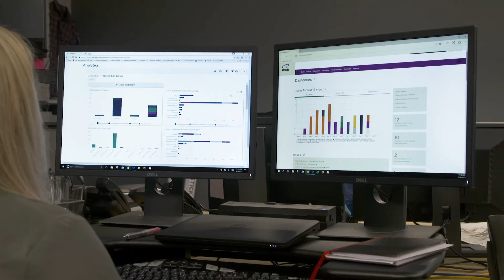CONVERGE17 - Oct 3-5 in Denver, CO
Hui Chen, Under Armour, Airbnb, GRC 20/20 and BT Americas will be exploring the ethical transformation this October at our annual industry event.

Come learn how to become values-driven in ways that go far beyond an “Our Values” webpage.